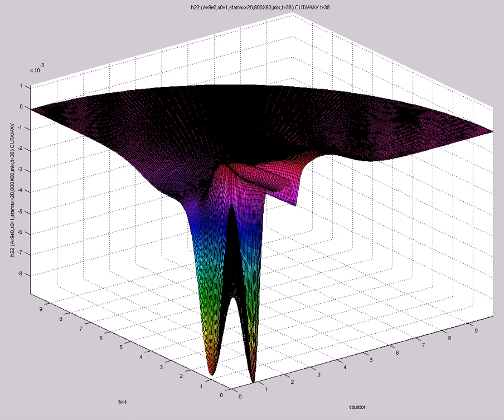h22 (A=9e0,s0=1,etamax=20,800X60,mix,t=38) CUTAWAY